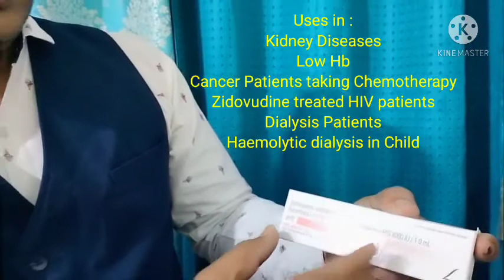Erythropoietin || Erythropoietin Injection || RPO || Wepox || Epofit || Eporise